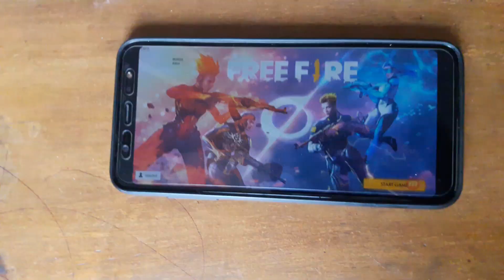Free Fire Game Review & Gameplay Samsung Galaxy A6 Plus 2019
Hello Everyone, I am shahadat Hossain Sazib,
You can see the Unboxing, Review, Camera Comparison Test, Speed Test,Camera Trick's, Time-lapse and Cinematic Video in this channel.

I'm back again with Another Video. Today Video About is Free Fire. This is my first gaming Review. I do not play free fire before.
I am playing free fire on my Samsung galaxy A6 plus 2018.

free fire,
free fire tricks in English,
free fire live English,
best gun in English,
gunfree fire,
gameplay live ,
free fire best,
settingsgarena,
free fire vs pubg,
Free Fire Ranked Match Booyah tips and tricks,